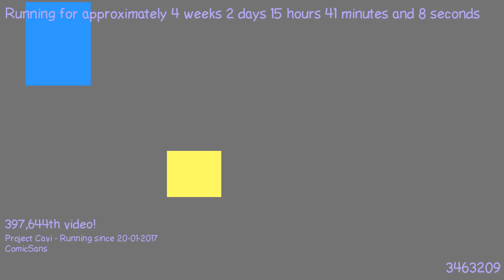1487598326 - Webdriver Cavi - H